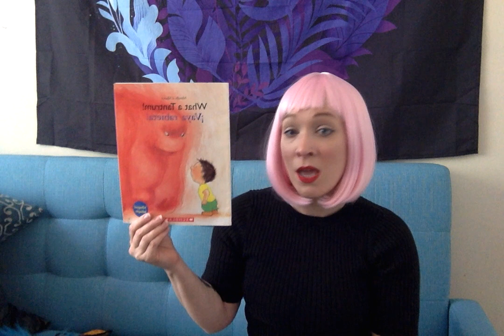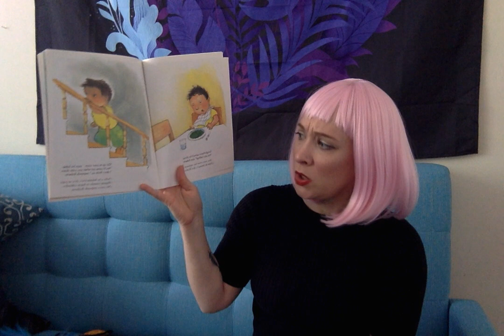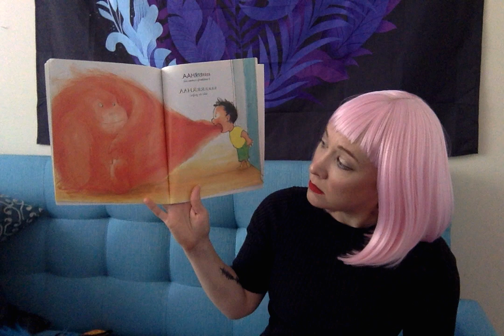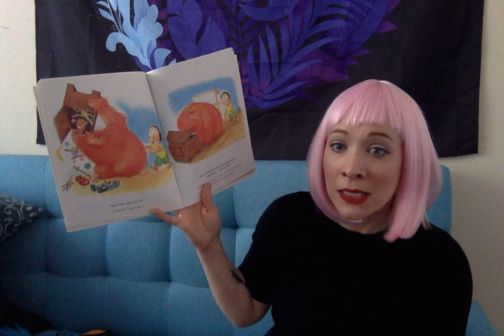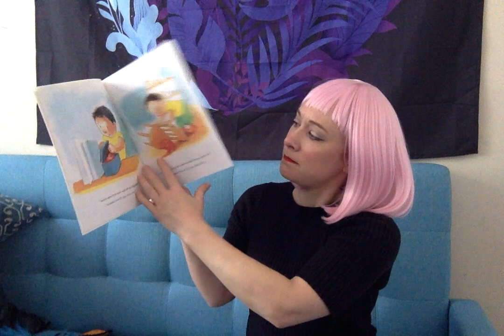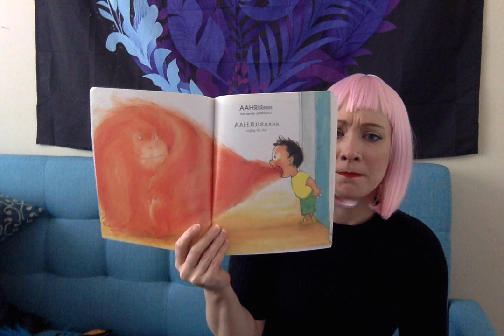Feelings lesson: What a Tantrum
This is a story and journaling lesson about our feelings.  What can we do when we are not feeling good?  Writing in a journal is a good way to explore our feelings, but not take them out on other people.